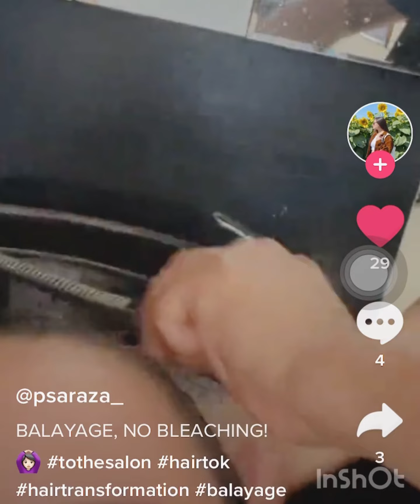Balayage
Ronnie D’s version of Balayage.